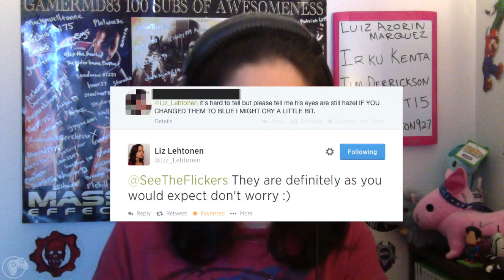The Cullen Feelsuh!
Here are some of my thoughts on today's (July 4th) Cullen reveal as an advisor...as well as his up close and personal looks!